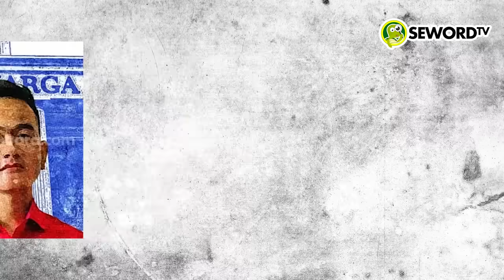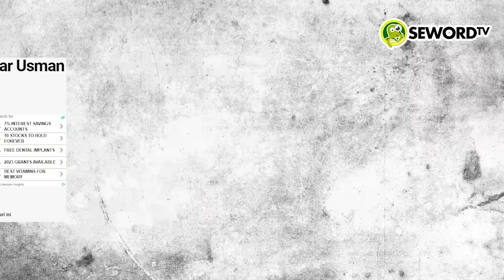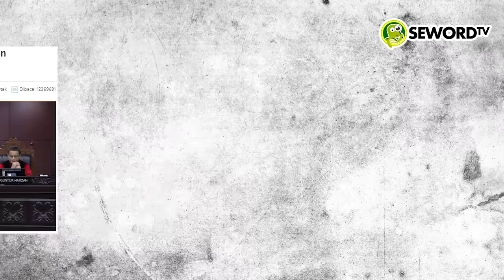Xhardy: KEBONGKAR BAU AMIS PUTUSAN MK?! NASIB GIBRAN JADI CAWAPRES DIUJUNG TANDUK?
Perhimpunan Bantuan Hukum Indonesia (PBHI) mengungkapkan kejanggalan baru dalam putusan perkara nomor 90/PUU-XXI/2023 tentang batas minimal usia calon presiden (capres) dan calon wakil presiden (cawapres) di Mahkamah Konstitusi (MK). Ketua PBHI Julius Ibrani menyebut kejanggalan baru itu ditemukan dalam dokumen perbaikan permohonan yang dilayangkan pemohon bernama Almas Tsaqibbirru. Dokumen tersebut tidak ditandatangani kuasa hukum maupun Almas sendiri.